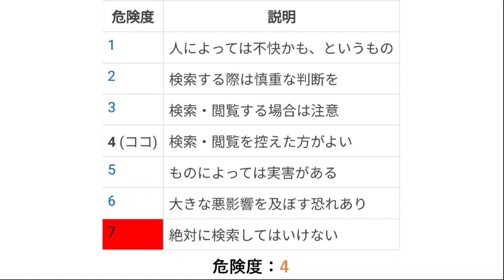検索してはいけない言葉【のんのんびより 年賀状】